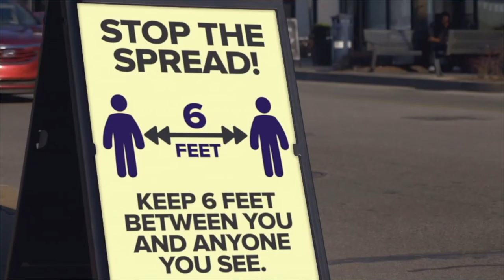Deucey Award 2021 Winner Interview - Ingham County Health Department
Our first interview with our Deucey Award Winners and we start off with the Most Informational Video of Year. We talk with Key James, the Operations and Compliance Manager for the Ingham County Health Department. Their video Flu Vaccine was their first Deucey win. They have been nominated two other times in the past.